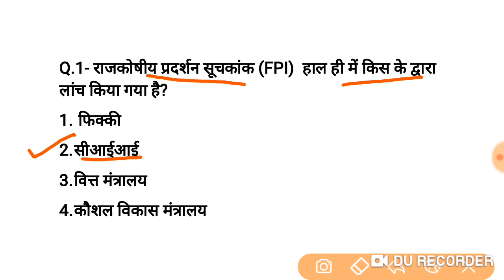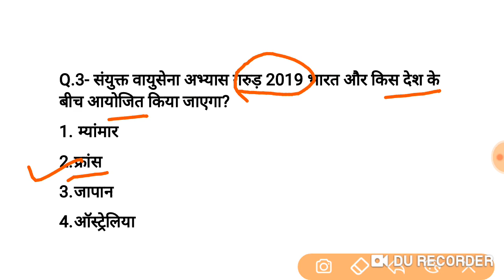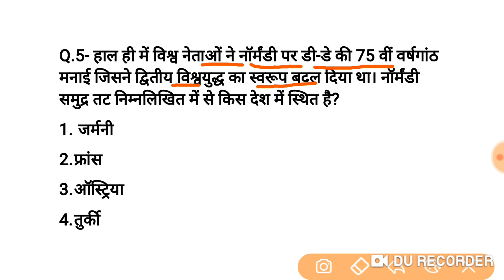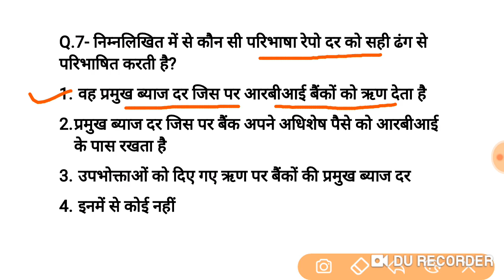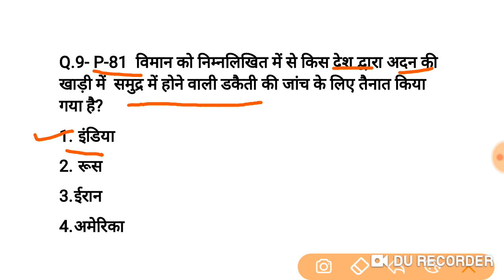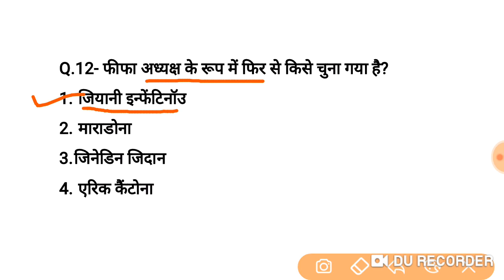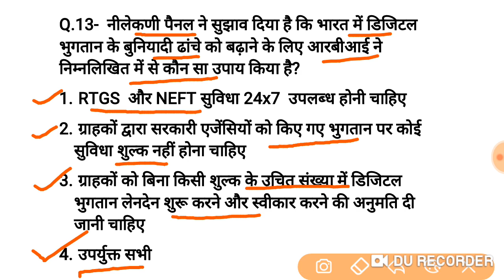Current affairs Quiz 9th June 2019 // important current affairs 2019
Current affairs Quiz 6th June 2019 // Rajasthan current affairs Quiz
4 may current affairs Quiz, RPSC,SSC, railway,reet
18 may current affairs questions // Rajasthan current affairs questions
11 may 2019 current affairs Quiz // Rajasthan current affairs Questions // Prahlad Saran

may current affairs questions // Rajasthan current affairs questions
April current affairs questions // Important current affairs questions // current affairs Quiz march current affairs questions // current affairs 2019 // current affairs Quiz
Rajasthan current affairs questions,
Rajasthan GK,
Rajasthan current affairs questions in Hindi,